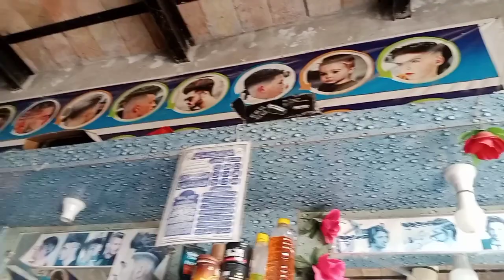Aj bht bra nqsan hogya | I lost my goat🐐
daily vlogger
daily vlogging
daily vlogs
Mehndi outfit
travel vlogs
NurseryRhymes
playing with family
Music
family vlog
Vines
next music video shoot
Home
music video shoot
ARYNews
travel videos
travel vlog
TereBin
vlog
Islam
Highlights
India
Food
Shorts
Trending
Fiancé
Dance
Mehndi
Pakistan
Surprise
Shadi
Dress
Sisters
Family
Prayer
Preparation
Protest
Areeb
ImranKhan
DuckyBhai
Special
Love
Fiance
Matching
Bakra Eid
Eid Ul Adha
Greeting
BBQ
funny vlogs
 vlogs pakistani
funny vlogs shorts
funny vlogs indian
new vlogs
new vlogs pakistani
new vlogs sistrology
new vlogs 2022
new vlogs funny
new vlogs maaz safder
new vlogs ducky bhai
new vlogs pakistani tiktokers
new vlogs rabeeca khan
new vlog 2023
new punjabi vlogs
new punjabi vlogs canada
new punjabi vlogs dhillonpreet
new punjabi vlog 2023
new punjabi vlogger
new punjabi vlogs today
new punjabi vlog 2022
new punjabi bloggers
new punjabi video song
new punjabi video song 2023
family vlogs
lifestyle vlogs
 daily vlogger
 pubg
wildlife
ride
zoo
vlog
daily vlog
funny
engagementsurprise
pakistani vlogs
pakistani vlog
vlogging
indian
 india
 indian vlogs
 indian vlog
Pakistan
emotional
 family vlog
pets vlog
 animal shelter
animals